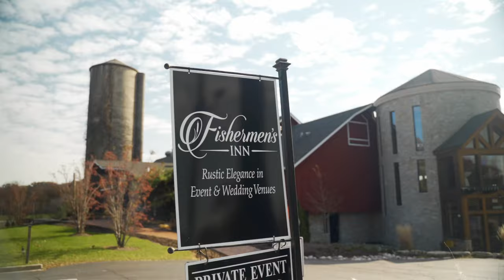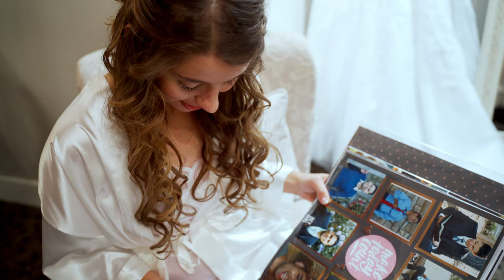Fisherman's Inn Wedding | Elburn, IL | Katelyn & Isaac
Thumbnail: Stephanie Hulthen Photography